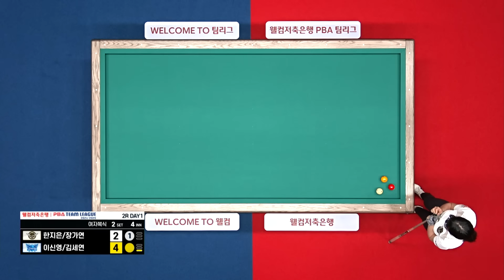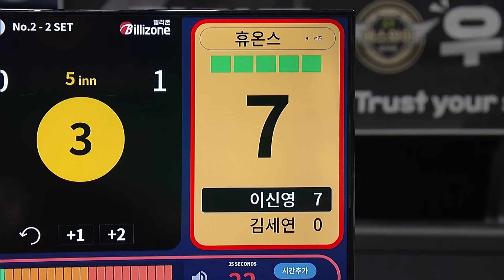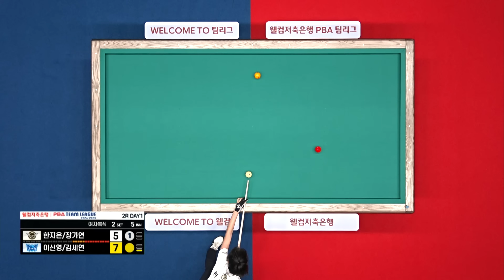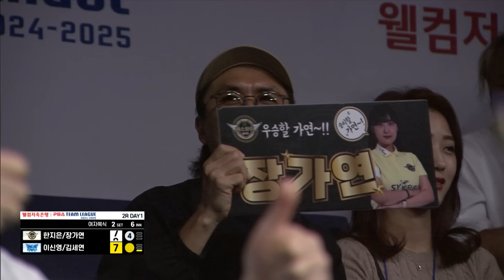[여자복식] 한지은.장가연 vs 이신영.김세연 [PBA팀리그 2라운드 / 에스와이 vs 휴온스 / 2세트]